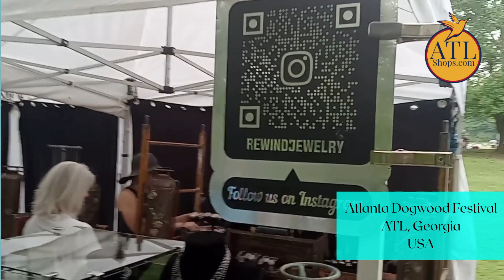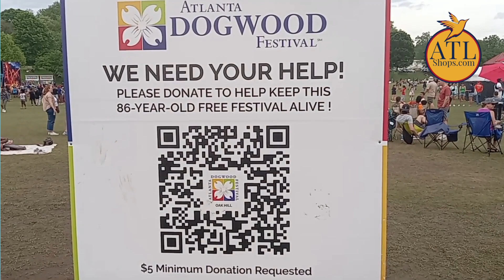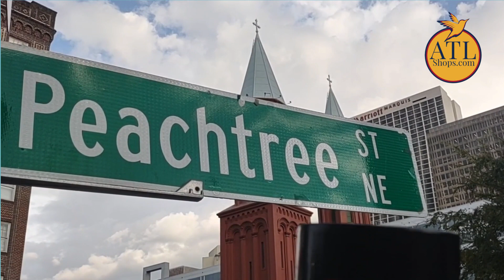Spring in Piedmont Park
Great Day, City of ATL.  Welcome to our video, "Celebrating Spring at the Atlanta Dogwood Festival". In this vibrant and colorful video, we take you on a journey through one of Atlanta's most beloved festivals.

The Atlanta Dogwood Festival is a celebration of spring, and a showcase of the beauty and creativity of the people of Atlanta. From the stunning art and craft displays to the lively music and dance performances, there is something for everyone at this festival.

In this video, we immerse ourselves in the sights and sounds of the festival, and we explore the many attractions and activities that make it so special. From the famous artist market to the exciting carnival rides, there is no shortage of fun and excitement at the Atlanta Dogwood Festival.

But it's not just about the entertainment. It's about the deeper meaning of spring, and the many ways that it inspires and uplifts us. Spring is a time of renewal, growth, and transformation, and the Atlanta Dogwood Festival captures all of that and more.

So if you're looking for a video that will inspire and delight you, join us for "Celebrating Spring at the Atlanta Dogwood Festival". Watch now and discover the beauty and wonder of spring in Atlanta.

Shop Local ATL and support Atlanta based Artists and Merchants.